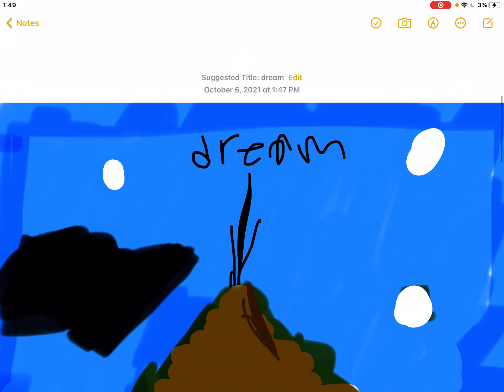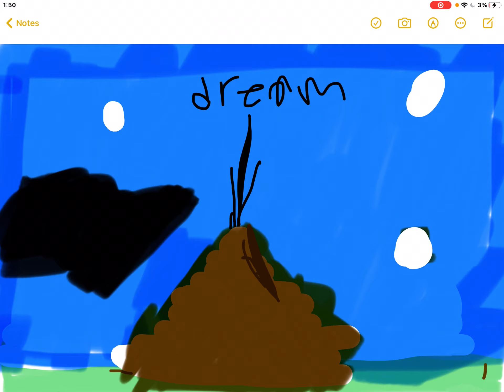Dream is a poopy head (diss track)